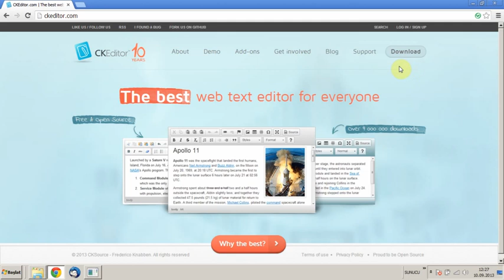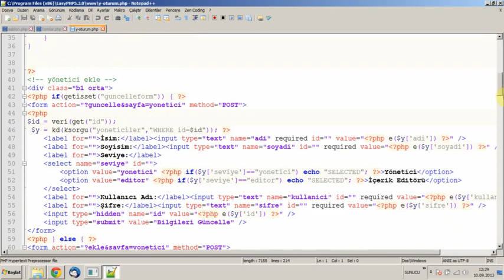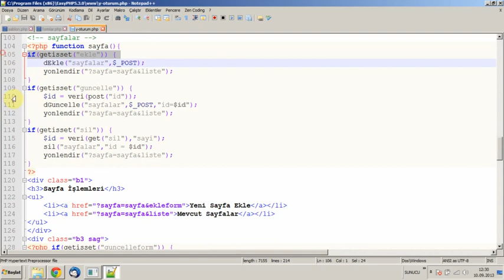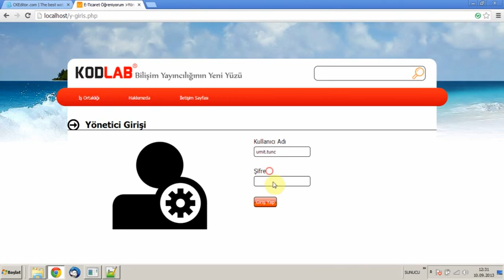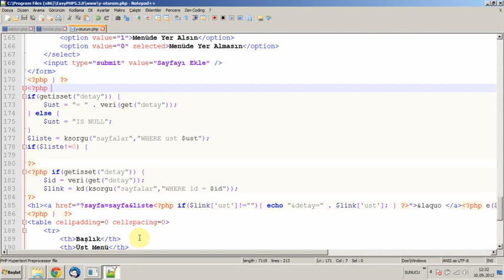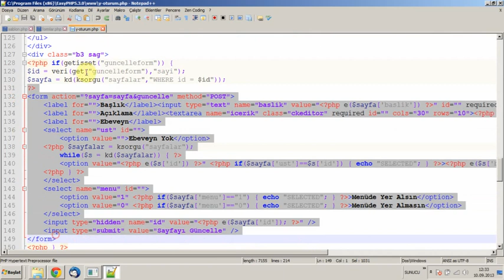PHP İLE E TİCARET KAPILARI 6